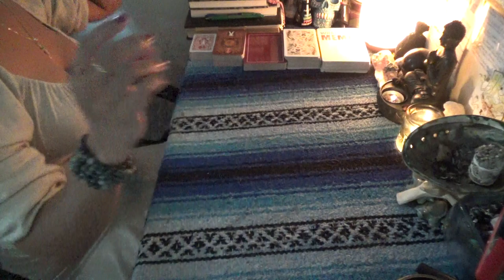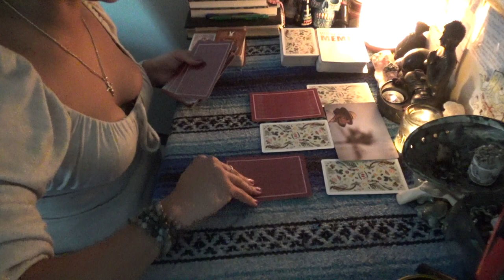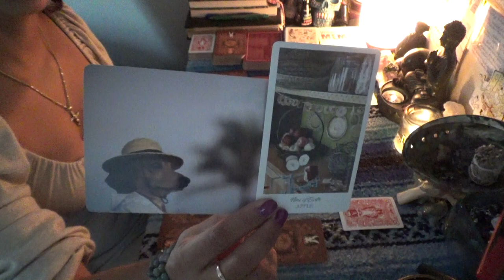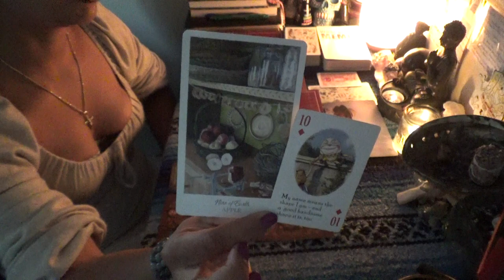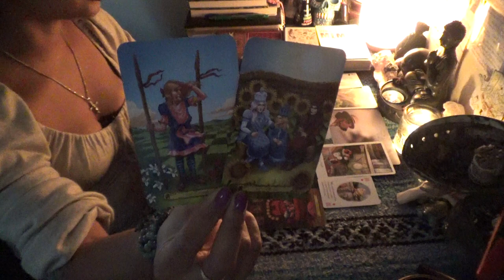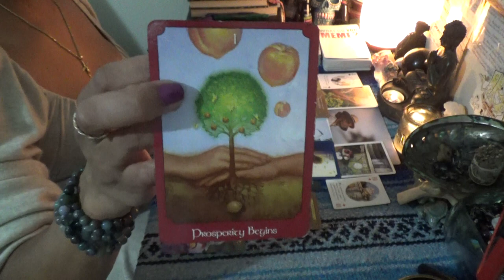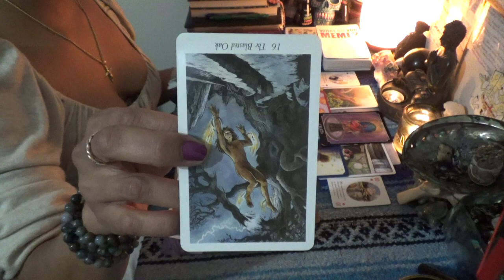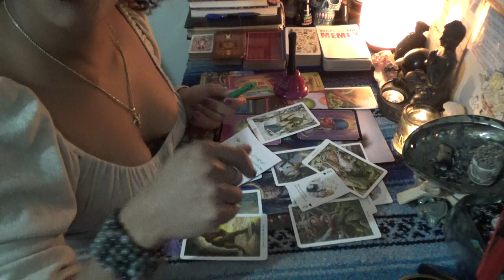♍️VIRGO NOVEMBER 2020♍️STOP TRYING TO SAVE HER...SHE DON'T WANT TO BE SAVED//FAMILY STEPS IN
SCORPION REDDZ TAROT PERSONAL READING PRICING LIST:
-5 Card 1 Oracle Quickie Read $25 15mins
-General Energy Reading $50 for 45min:
-2 Question read is $75 1hr+